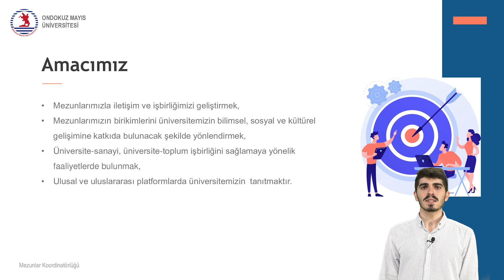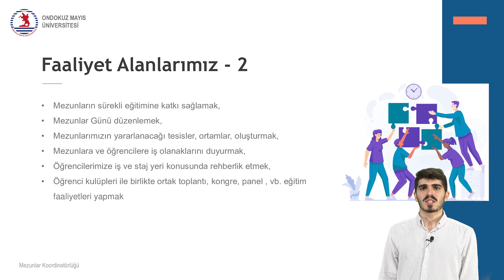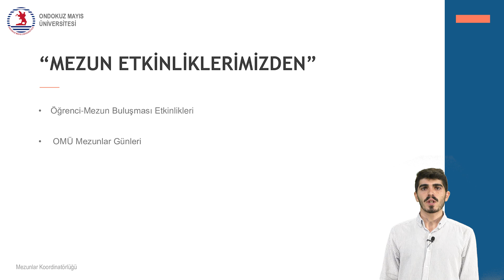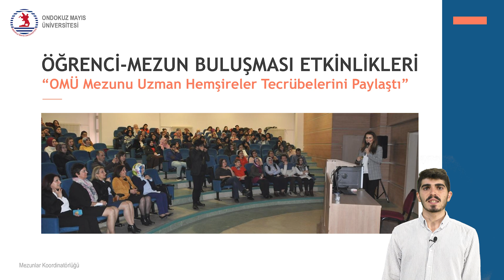OMÜ Oryantasyon - Mezunlar Koordinatörlüğü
Mezunlar Koordinatörlüğü'müze dair detaylı bilgilere videomuzdan ulaşabilirsiniz.